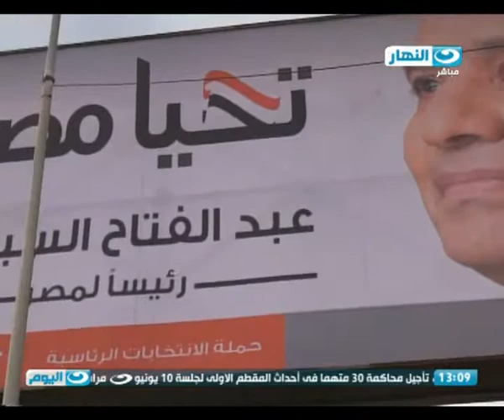أخبار_النهار : السيسي نواجه الإرهاب في سيناء بالتنمية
السيسي: نواجه الإرهاب في سيناء بالتنمية
السيسي: الجيش المصري سيدافع عن اي دولة عربية تواجه تهديدا
 عبد الفتاح السيسي المرشح الرئاسي